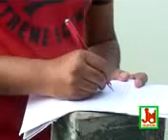Bhalobashar Agun Jele || ভালোবাসার আগুন জেলে || Gopal Haldar || Folk Song || JMD Bangla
ভালোবাসার আগুন জেলে || Bhalobashar Agun Jele || Gopal Haldar || Folk Gaan || JMD Bangla

Title :- Bhalobashar Agun Jele
Artist :- Gopal Haldar

Lyrics :- Gopal Haldar
Music Composer :- Gopal Haldar

Recodist :- Sudip

Video Director :- Sujay Majumdar
Edit Video :-
Make-up & Dress :-
Camera :- Sujay Majumdar

Language :- Bengali
Music Label & Copyrights :- JMD Ventures Ltd

Laxman
022